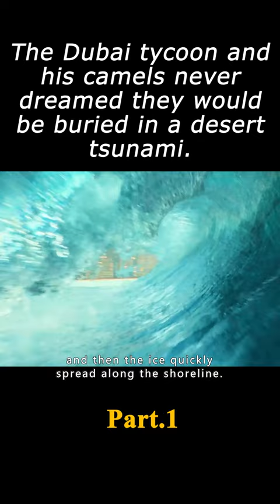Suddenly there were dark clouds in the street. film movie science 1/3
The film name---"Geostorm"

Director
Dean Devlin
Writers
Dean DevlinPaul Guyot
Stars
Gerard Butler，Jim Sturgess，Abbie Cornish

Storyline
When catastrophic climate change endangers Earth's very survival, world governments unite and create the Dutch Boy Program: a worldwide net of satellites surrounding the planet, that are armed with geoengineering technologies designed to stave off the natural disasters. After three years of successful protection, something starts to go wrong. Two estranged brothers are tasked with solving the program's malfunction before a worldwide Geostorm can engulf the planet.